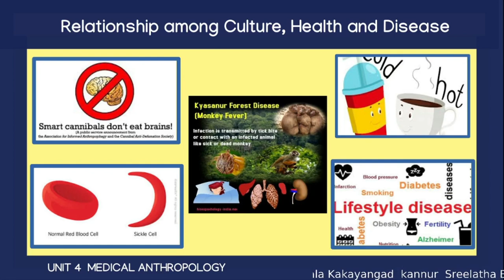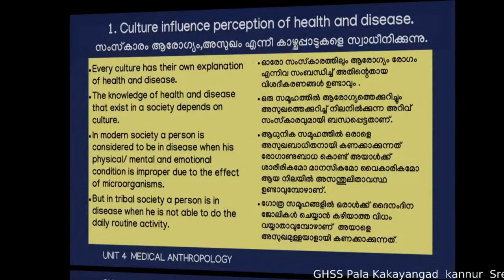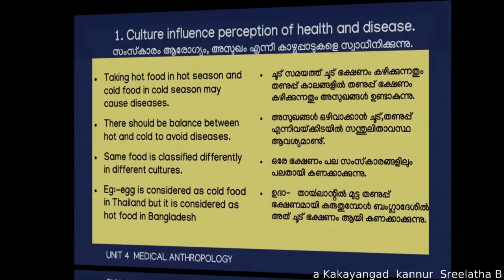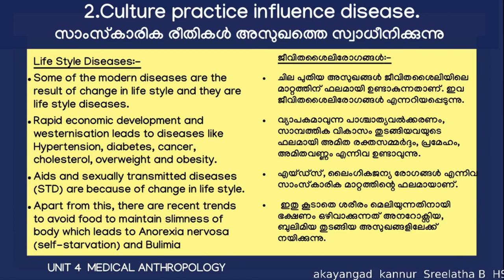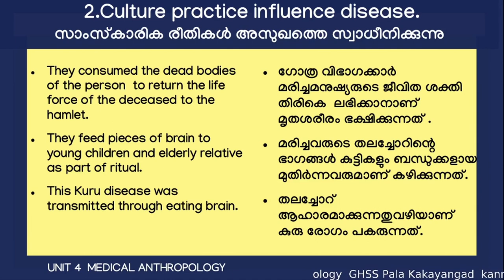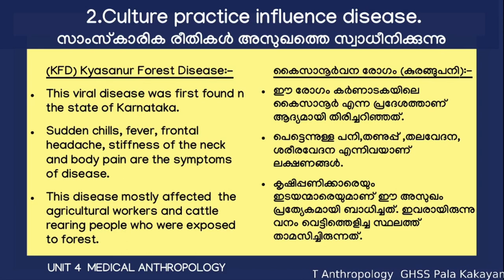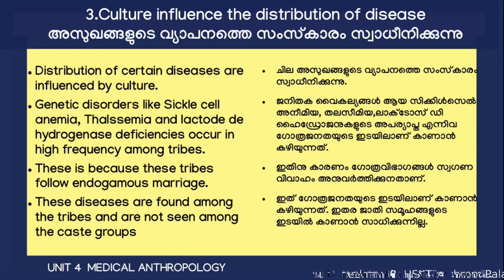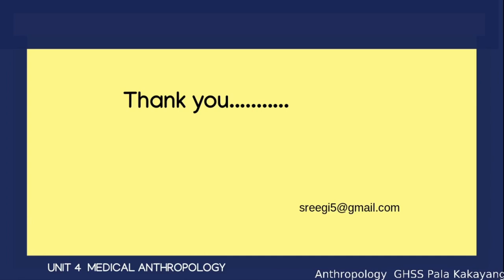Relation with Culture Health and Disease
A class on Relationship with Culture, Health and Disease based on plus  Two anthropology fourth chapter Medical Anthropology. This class is in connection with Higher Secondary Education